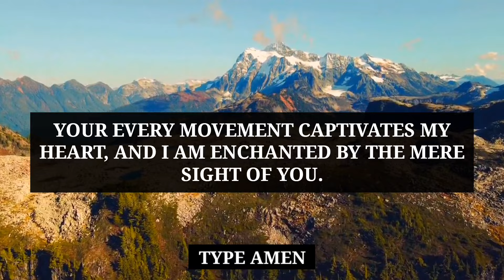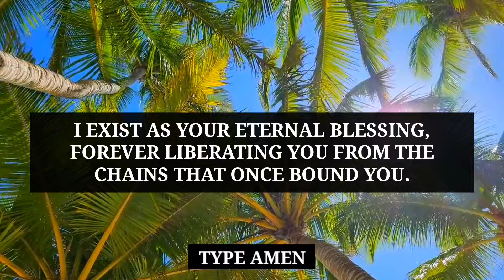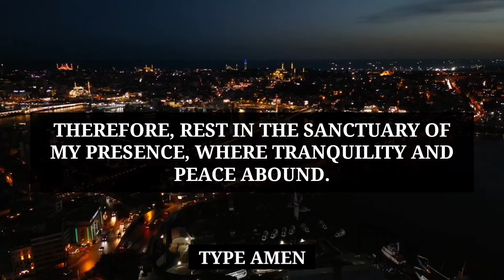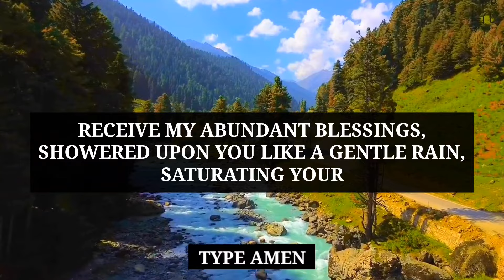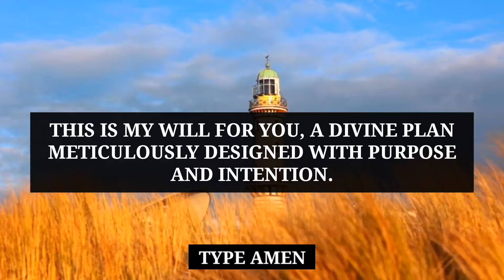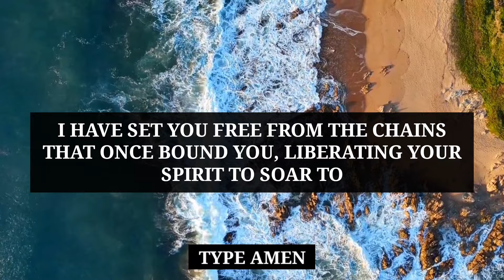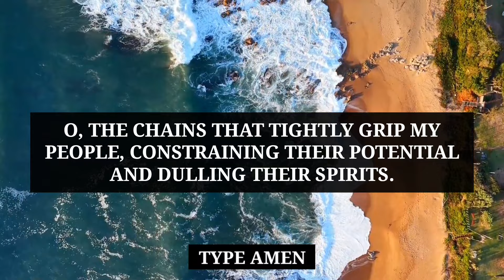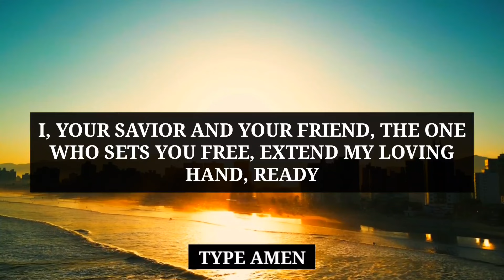GOD'S MESSAGE "THIS IS YOUR FINAL CALL DON'T SKIP ME AGAIN, SAYS THE LORD!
GOD'S MESSAGE "THIS IS YOUR FINAL CALL DON'T SKIP ME AGAIN, SAYS THE LORD! | God Jesus Message Motivation